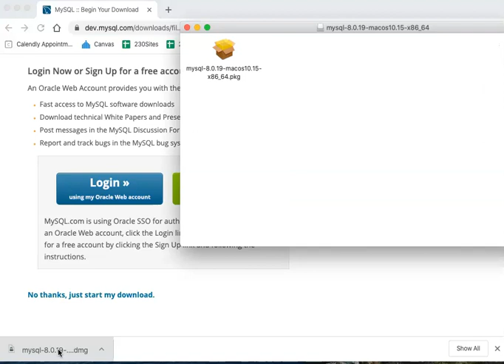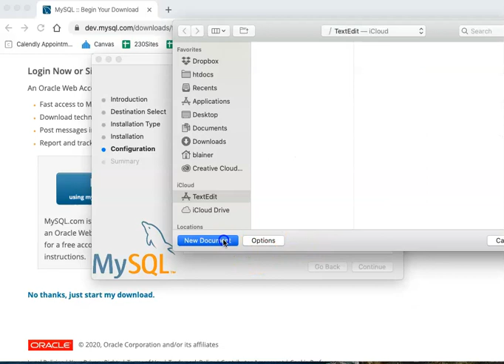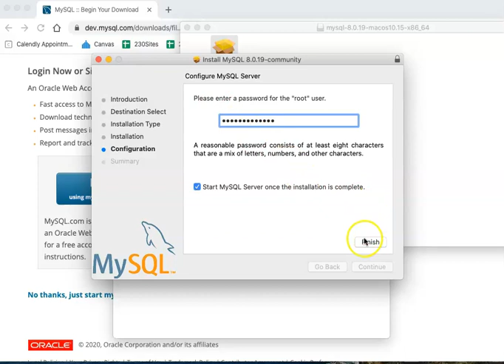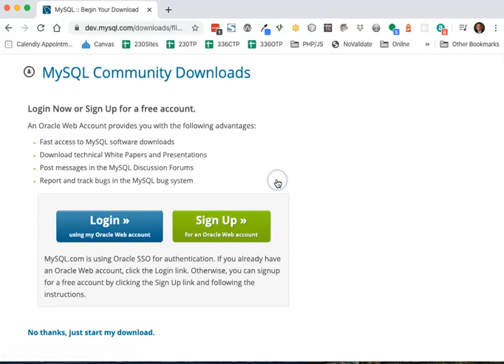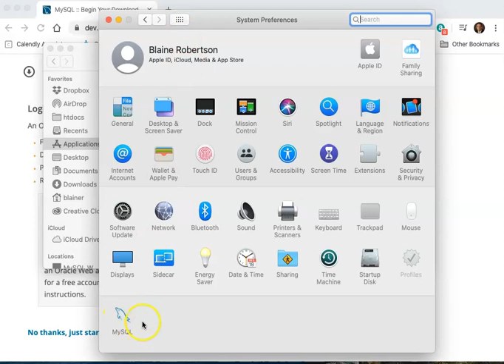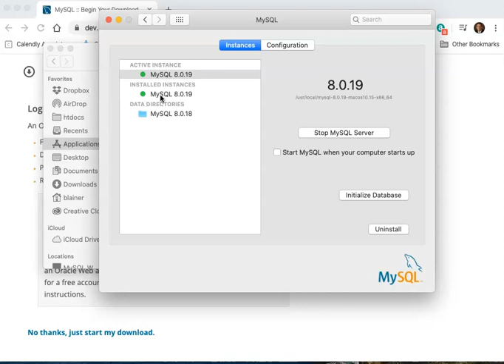Mac MySQL Community Server and Workbench Install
Installing version 8.0.19 MySQL community server and Workbench for MacOS.